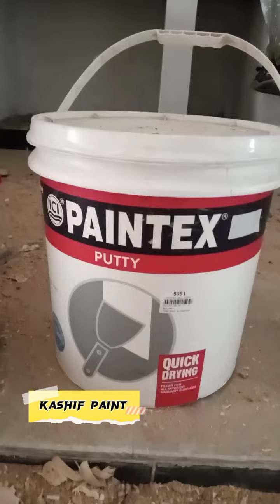wall putty ici start|Dulux ici wallputy| water priemer completed part_2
water priemer complete with stand paper 100number
Dulux ici wallputy start 1st coat apply in this wall start
celling coat apply

hi,
I am Kashif paint from islamabad and Lahore Pakistan
 details paint working
wall putty
plastic emulsion
Matt finish water based
Matt finish oil base
stain free walls paint
celling all's designs
polish all's type natural polish and Grain polish paint polish and antique style dor design
interior and exterior walls weathershield work paint project